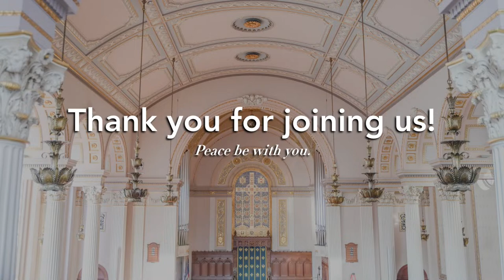Worship Service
Welcome to our Worship Service at The Brick Presbyterian Church in The City of New York!